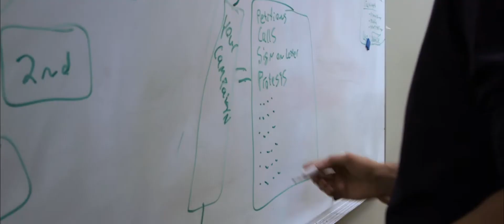The Undocumented Lawyer - Official Trailer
Lizbeth Mateo is an attorney who swore to uphold the Constitution. She’s also undocumented. When a client takes sanctuary in a church, Lizbeth’s own experience guides their fight for justice.

Premiering on HBO March 2021

Directors: Chris Temple & Zach Ingrasci
Producer: Jenna Kelly
Editor: Lila Place
Cinematographers: John Pope, Emily Topper
Executive Producer: Brenda Avila-Hanna, Morgan Kays, John Trefry
Associate Producer: Claudia S. Murray
Titles & Design: Katerine Contreras
Screening Producers: Sofia Trigo & Santiago David